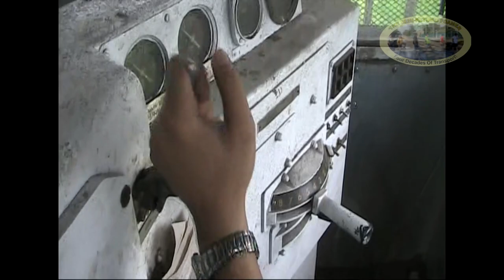SRF677 DX BICOL COMMUTER CABRIDE - NAGA TO LIGAO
Cab riding U15C 918 on the 'Bicol Commuter Train' on the former southern leg between Naga and Ligao. The service is currently (August 2022) limited to operating north from Naga to Sipocot three times a day.
  Lots of yummy GE sound - so crank up those speakers. :-)
 Back in 2010, and 2011, David Xuereb traveled to the Philippines with my good self. In between the usual duties expected of us, we presented our parts lineside as much as possible.
  Mr Xuereb has generously allowed us to show all his video footage from these two trips. The series will take in the Philippine National Railways, LRT1 and MRT3, all of which we were given special permission to visit and photograph.
  Following this series, we will be taking a look at the Philippine railways over a decade later in 2022

  After the ride, there is a selection of still photos taken along the way

  Crank your speakers, as this is a true soundfest.

  Thanks to David Xuereb for allowing us to share your video with the world.

  MrX has some great stuff coming in this series.